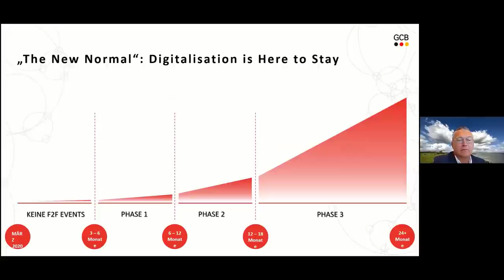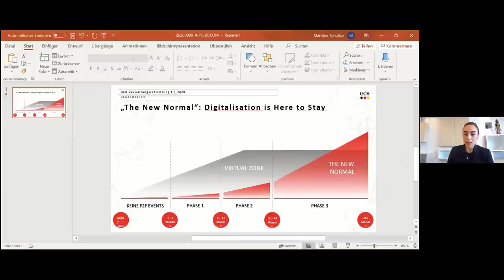From response to recovery: Europe update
As destinations around the world move from crisis response to planning for recovery, we bring together a panel of on-the-ground experts to discuss the immediate challenges in their region, the lessons learnt and their short – and long-term plans. They’ll address the implications for events, offering informed insight and advice, sharing resources for staying in touch with the latest developments and guidelines - imparting essential intelligence for your international event planning.